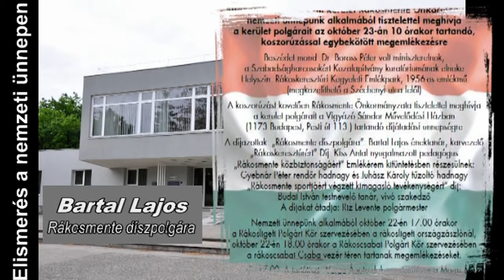Bartal Lajos, díszpolgár 2013.10.23.